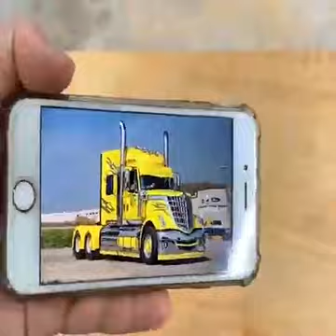تصنع شاحنة بخشب